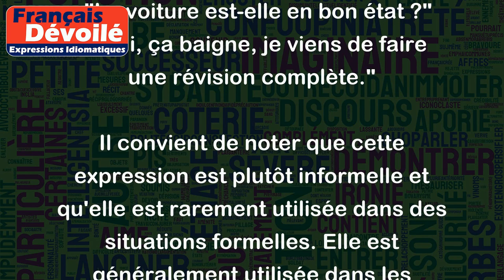Ça baigne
L'expression "Ça baigne" est une expression familière qui signifie "tout va bien" ou "tout est OK". Cette expression peut être utilisée pour répondre à une question sur l'état d'une personne, d'une situation ou d'un objet.
Voici quelques exemples d'utilisation de l'expression "Ça baigne" :
- "Comment vas-tu ?" - "Ça baigne, et toi ?"
- "Est-ce que tes vacances se passent bien ?" - "Oui, ça baigne !"
- "La voiture est-elle en bon état ?" - "Oui, ça baigne, je viens de faire une révision complète."
Il convient de noter que cette expression est plutôt informelle et qu'elle est rarement utilisée dans des situations formelles. Elle est généralement utilisée dans les conversations entre amis ou connaissances.